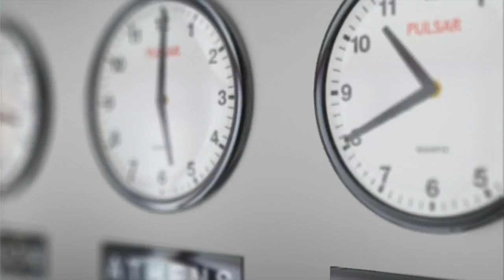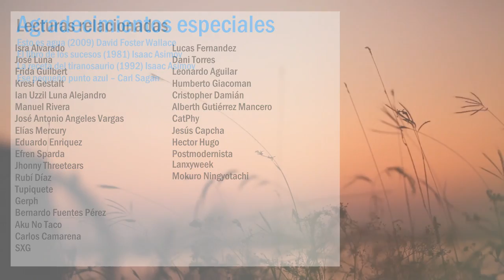Metáfora de un mundo invisible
Preguntas frecuentes
Mis redes:

¿Por qué borras las transmisiones en directo? Porque así mantienen su valor como eventos fortuitos, así como cualquier charla. Sin embargo no los borro, de vez en vez volveré a liberarlos para quien se los haya perdido. Cada día 30 estarán disponibles en el canal.
¿Por qué pides apoyo? Bueno, no es fácil hacer los vídeos que hago, requiere mucho trabajo, además estoy en proceso de títularme por lo que contar con una fuente de ingresos me sería de agran ayuda. Por demás, no he ganado ni un centavo con monetización de los vídeos. Es opcional, nadie está obligado. No es limosna, recibes contenido a cambio.

¿Analizarás Oyasumi Pun Pun? Sí, aunque no sé cuándo, es un reto mayor por cuestiones de edición y por el hype que levanta.
¿Y Berserk? Es difícil decirlo, aún no termina.